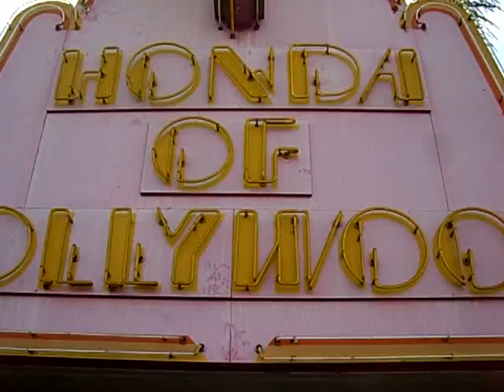2009 SUZUKI GSX-R 750